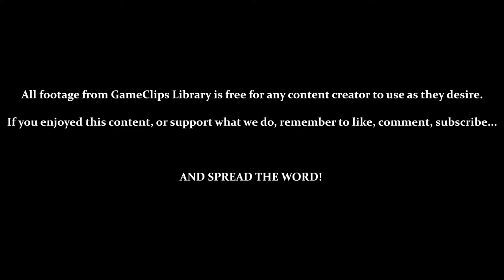Metal Combat (SNES) — Vs. Wong & Griffin (Tornado) — GameClips Library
This Clip's Contents:
- Vs. Wong (Tornado)
- Vs. Griffin (Tornado)